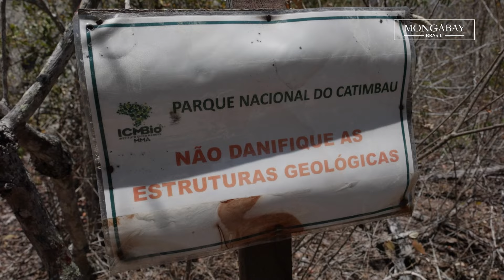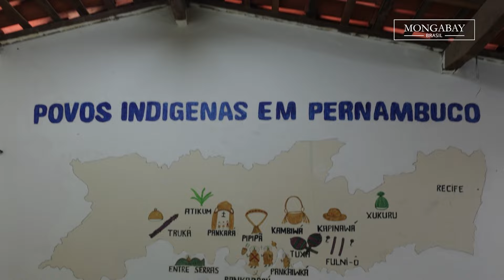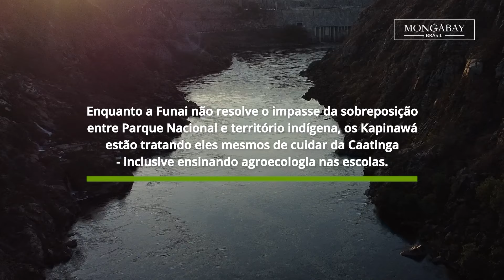Kapinawás: meio século de luta pelo território sagrado no Vale do Catimbau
O Vale do Catimbau, no sertão de Pernambuco, é uma das áreas de maior biodiversidade da Caatinga e também um tesouro arqueológico, com o segundo maior conjunto de inscrições rupestres do Brasil.

É também território sagrado e ancestral dos Kapinawá, povo que se descobriu indígena em meados dos anos 1970 em meio a uma guerra contra grileiros.

Parte do território Kapinawá se tornou Terra Indígena, mas uma área foi sobreposta ao Parque Nacional do Catimbau, criado em 2002; os que ali vivem reclamam das inúmeras restrições a que são submetidos.

Enquanto lutam para recuperar suas terras, os Kapinawá fazem da Caatinga um laboratório para experimentos em agroecologia, que combinam preservação da biodiversidade e produção alimentar.

Mongabay é uma plataforma de notícias de ciência ambiental e conservação sem fins lucrativos que produz reportagens originais em inglês, indonésio, espanhol, francês, hindi e português brasileiro.